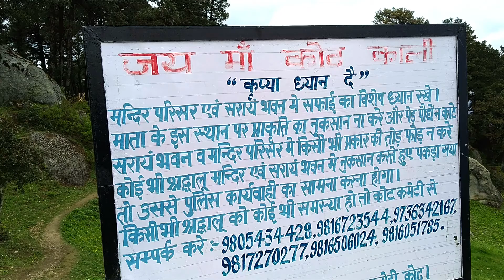KotKaliTemple Trip Part-2 with ParasRajta and Amit Jhamta